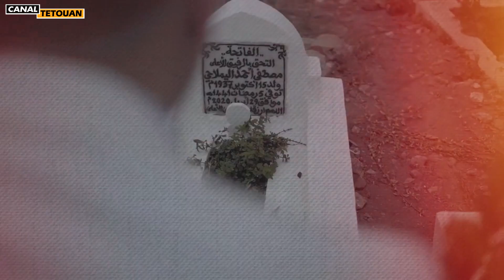قصة حب مؤثرة من تطوان .. عاشوا وماتوا مع بعض 🥰